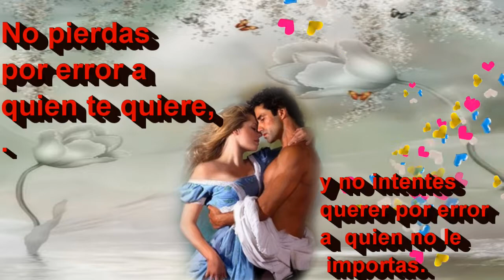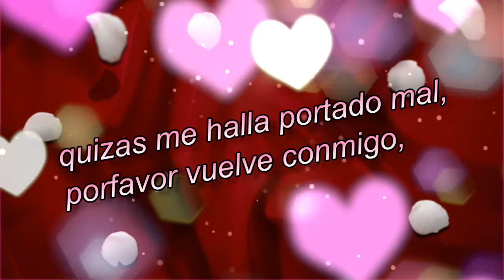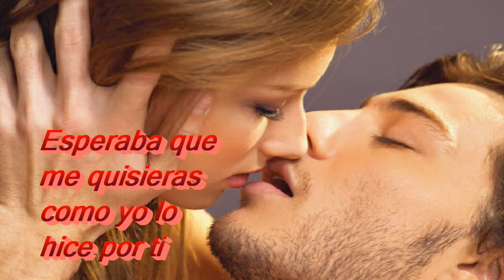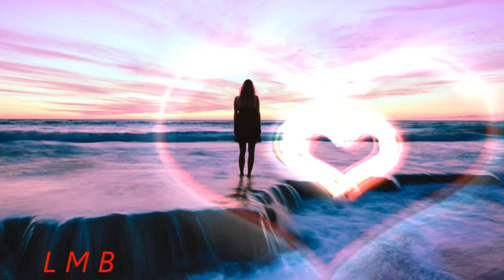Fue Ayer Abre Este Hermoso Video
Una Hermosa Fue Ayer Abre